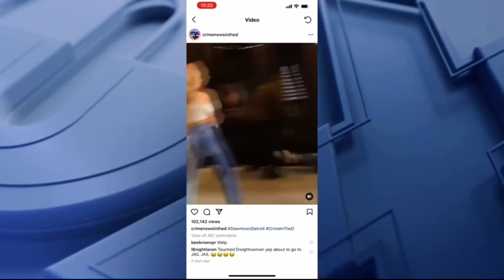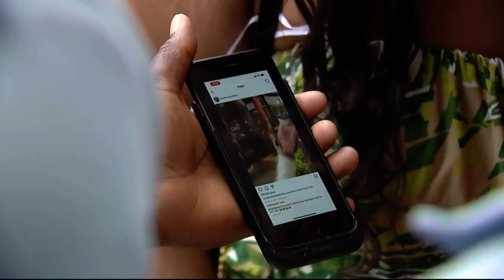Video of security guards outside Detroit bar roughing up patrons catches eyes of police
By Randy Wimbley and Jack NissenPublished 17 hours agoFOX 2 Detroit

DETROIT - Detroit police are still working through the basic facts of a fight between security guards and patrons outside a bar this weekend when a couple was shoved after getting kicked out of a bar.

Footage of the fight showed two security guards in an altercation with a man and a woman outside the Level Two Bar & Rooftop in Greektown Saturday night.

An assistant police chief told FOX 2 that DPD was unaware of the video until it was brought to their attention Monday. Initial reactions to the video stirred questions about the security guard's response and why police didn't intervene in the fight sooner, despite being pictured in the video near the end of it.

The video starts with a man and a security guard exchanging words before the guard strangles and throws the man on the ground.

The video also has audio of a woman next to him yelling "don't touch him."

As she intervenes and security tells the couple to go home, one of them shoves the woman who hits a light pole before falling down.

FOX 2 showed the video to people in Greektown on Monday, many who were dismayed by the behavior of everyone involved.

"Once they left the establishment and were outside store, I don't think there was a reason to be aggressive anymore as long as they were leaving," said Darnell Paton

"That was over the limit," said Shay Pickens. "They were over the limit but when someone is drunk, you know you gotta be patient so the security guard - he was in the wrong, too."

"Man that was uncalled for," said Michael Gallagher.

"If that was my wife, me personally - that would make me want to retaliate," said Donquay Thomas.

Police sources told FOX 2 the couple was kicked out of the bar, but declined to leave once they were outside. Detroit police were also at the incident for an unknown amount of time. At the end of the video, it shows officers nearby.

People we spoke with also questioned why police didn't get involved sooner to deescalate the situation.

"If I was an officer or a man of the law, I would stepped in too and stopped it. If the situation was different and me or you put our hands on the security guard, then the police would have stepped in," said Thomas.

Currently there's not enough info to even suggest that officers did something wrong, according to Detroit Police Assistant Chief Todd Bettison.

Police plan to review officer's body-worn cameras and other videos in the area to determine what exactly happened.